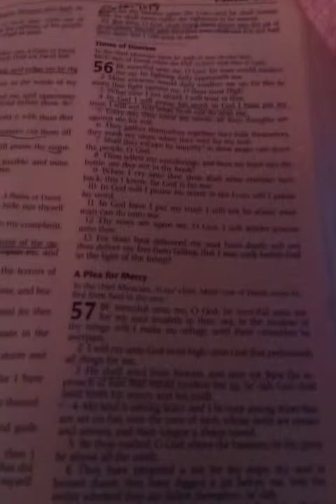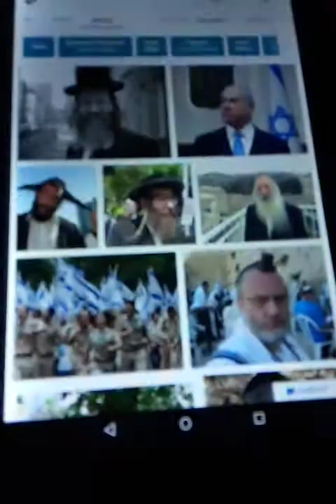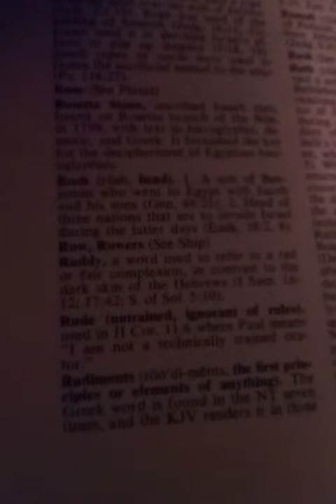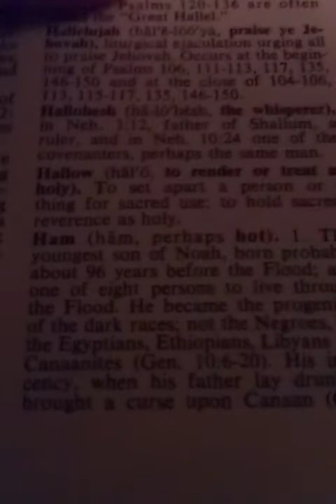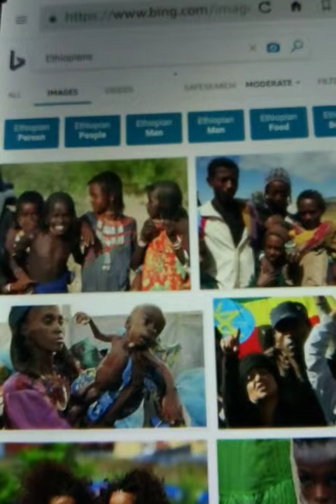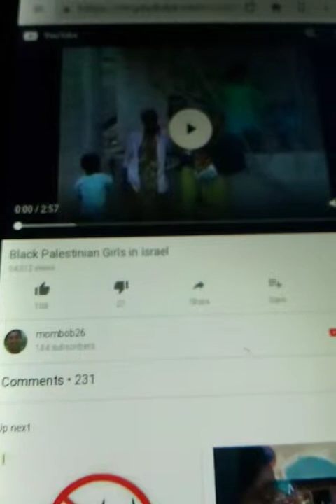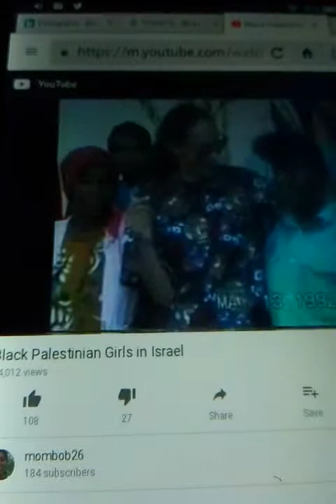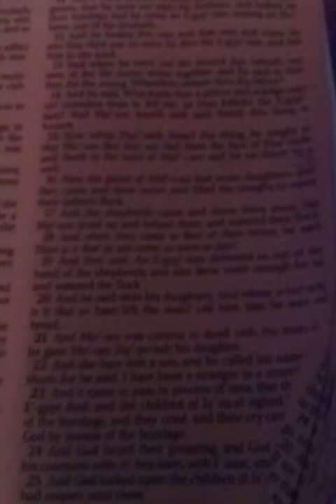What's Wrong With This Picture?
Description of the true Israelites